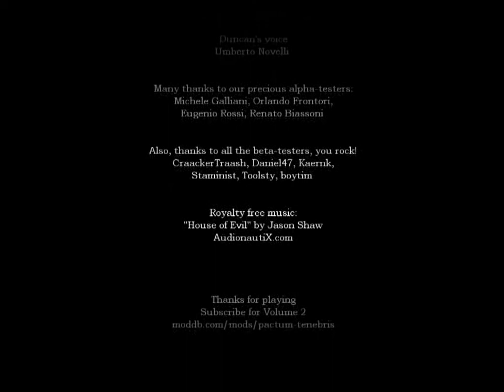Amnesia The Dark Descent – Pactum Tenebris Level 4 Ending